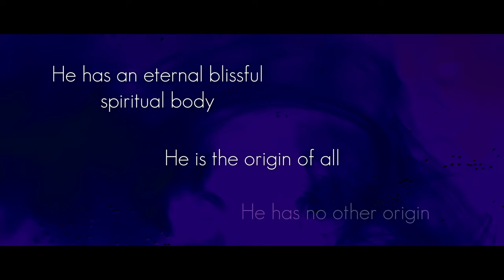Padmarani - Everything to me ft. Visvambhar Sheth (Official Video)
Big thanks to all the devotees involved in making this video:
Visvambhar Sheth - vocal, guitar, mridanga
Ganga Sheth - choreography
Madhu - camera, drone, edit
Nilambari - camera

Thanks to TOVP management for letting us film in this beautiful location !

Released by 108RECORDS